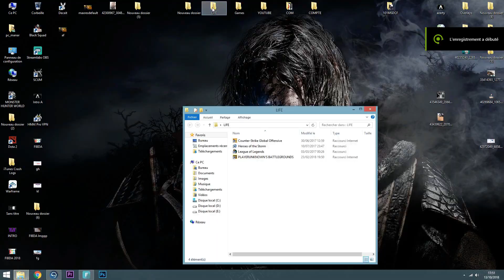PLAYERUNKNOWN'S BATTLEGROUNDS MONTAGE #22 - SNIPERBOIIII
Hello Guys , New Montage # 22 On Playerunknown's Batllegrounds I Hope You Like :D

Titre : Playerunknown's Batllegrounds
Date de sortie initiale : 23 mars 2017
Concepteur : Brendan Greene
Mode de jeu : Multijoueur
Récompenses : The Game Award for Best Multiplayer Game
Plates-formes : Android, Xbox One, iOS, Microsoft Windows
Développeurs : Bluehole, PUBG Corporation

(Mercii ^^ )

Snap ► Armine

Steam Ps : Armine

League of Legend Ps : Armine

Battle . Net  Ps :Armine #2114